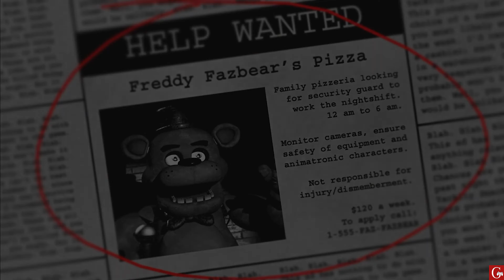FIVE Nights at Freddy’s - Full Game Walkthrough یەکەم شەوی ترسناک لەگەل فرێدی😱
Today we have something very special! We are playing the original Five Nights at Freddy's and archiving it! This is the game that started it all! Of course next month the new FNAF movie will be released and I thought it would be cool to archive some of the older FNAF titles to celebrate. Because even though I have archived FNAF Security Breach, Sister Location and Help Wanted, I have not archived the original yet!
Though the first game is fairly simple, it cannot be overstated on how much this changed the indie horror genre and basically birthed the mascot horror genre in gaming. It spawned thousands of fan games and the lore become more complex with each entry. I remember well when this released and how I watched multiple YouTubers struggle through the five nights. And today it was I who got to take a seat in the security office and keep out Freddie, Bonnie, Chica and of course Foxy.
The first entry is a classic and though it might look a little rough, its still fun to play and not too frustrating. It eases you in and the mechanics are easy to understand once you know them. It does become a bit frantic towards the later nights, but nothing as hectic as FNAF 2 or the ending of Sister Location.
All in all its a classic that will celebrate its 10th anniversary next year and I am happy to finally archive this and put it next to the younger FNAF family members.

FULL GAME WALKTHROUGH NO COMMENTARY

‎ سلاو هاورییان .. بەخیربین بۆ کەنالەکەم
‎من ناوم گۆرانە . ئەگەر تازەن بۆ کەنالەکە
‎سەبسکرایب و لایک و کۆمینت
‎لەبیرمەکەن . سوپاس بۆ پالپشتی کردنم ❤️

‎ئەو کەنالە تایبەتە بە فیدیۆی یارییەکان ، یاری ستۆری ، یاری ئۆنلاین ، یاری مۆبایل .. وە کورتە ڤیدیۆی ئەنیمی

‎ریز و خۆشەویستیم بۆتان و چاوی هەمووتان ماچ دەکەم